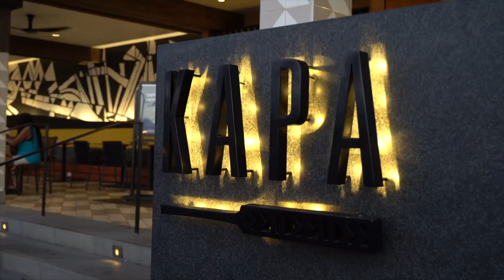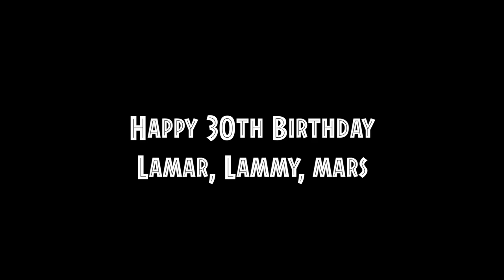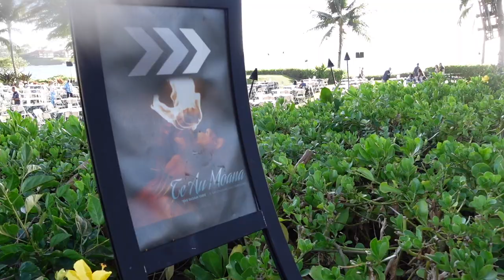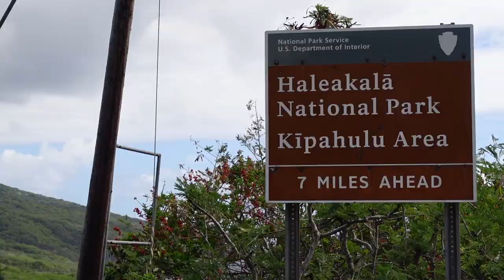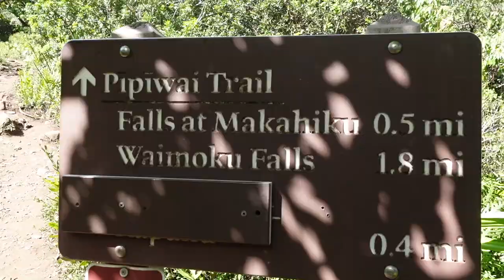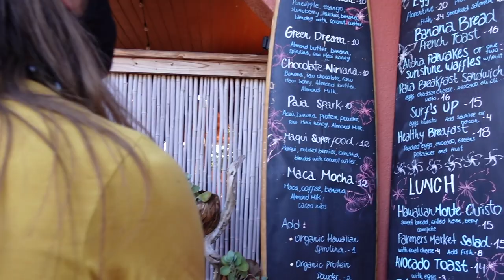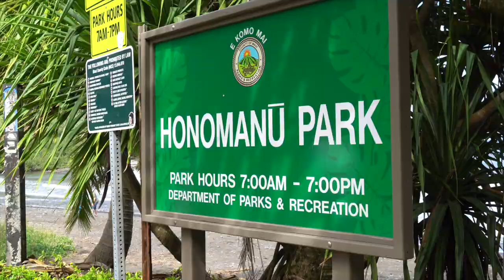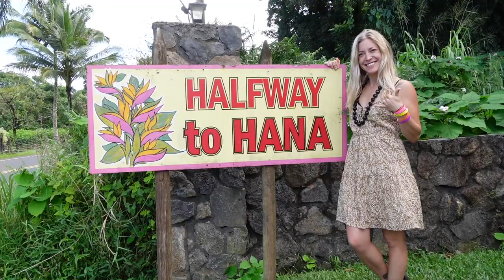Must-See Things in Maui | Haleakala | Road to Hana | Stay-Wailea Beach Resort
To celebrate Mars' 30th birthday, we booked a trip to Maui entirely on points!

Southwest-40,000 points per round trip ticket to Maui
Marriott-200,000 points for five nights

We spent five full days exploring as much as we could. We loved staying at the Wailea Beach Resort. Before arriving, it felt like such a tough decision to choose where to spend our points, but I'm so happy with the choice we made. The rooms were comfortable and we were upgraded to a room with views of the ocean. The resort is gorgeous and the beach was fantastic.

We used the platform Turo to get a local car rental so we could explore more of the island on our own-specifically Haleakala National Park and the road to Hana.

We rented a Toyota 4-Runner, and though it handled really well, we probably should have rented a convertible or something with a bigger field of view for the drive on the road to Hana. We were concerned that the road would need a 4WD, but it was actually a really well kept road.

Hawaii is beautiful. We chose to spend our time enjoying the beach and spending two days to explore. Lahaina is supposed to be beautiful as well, but we didn't have enough time budgeted to explore the western half of the island of Maui.

We're super happy with what we did decide to see!

Have you been to Maui? If so, what was your favorite part?

ABOUT US

Hello! So glad you found us! We are Mars and Ash(ley). We've been traveling full time the last six years, and the last five in our van Edison. We have two incredible kids-Everly (7) and Atlas (1). We also have a sweet old dog named Beirut (12). Being on the road has been the greatest experience, the biggest teacher and best decision we've ever made for our relationship and our family. We love meeting new people and helping other families navigate how to let go of doubts and jump into a life of more adventure. Don't hesitate to reach out!

Mars, Ash, Everly, Atlas and Beirut